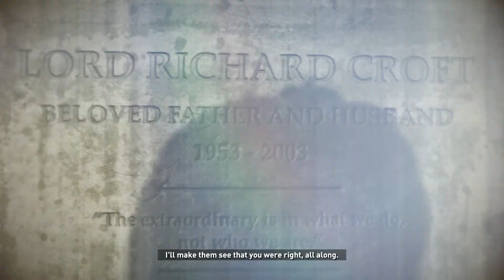SNEAKY SNEAKERS: Rise of the Tomb Raider - Part 10